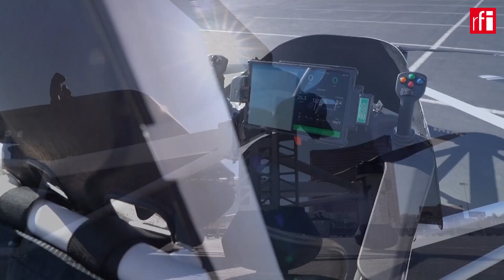Lái drone trị giá 150 000 đô la đi thăm đồng ruộng ? • RFI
Theo định nghĩa ban đầu, drone là vật thể bay không có người lái trên đó. Thế nhưng công ty Mỹ Rye Aero Technologies vừa cho ra đời một loại « drone » có người lái, có thể đạt vận tốc 100 km/h và bay trong vòng 25 phút. Sản phẩm này được thiết kế nhắm vào đối tượng nông dân, phục vụ mục đích đi thăm đồng ruộng.